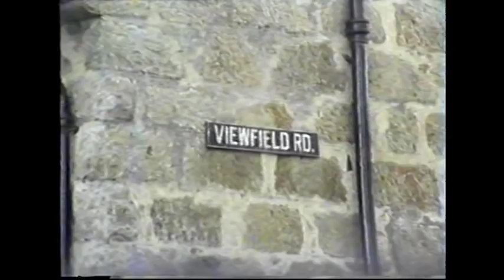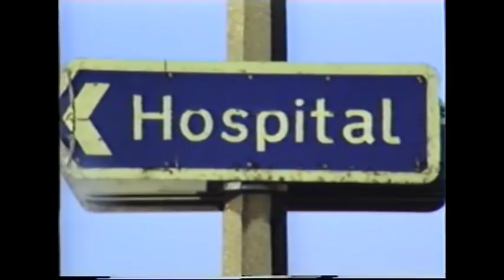Broch Wartime Stories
This is a description of the bombing and there sites in Fraserburgh during WW11 with Norman Fordyce, local historian, and also a comment on a particular bombing disaster by Lakie Fraser, Hairdresser.